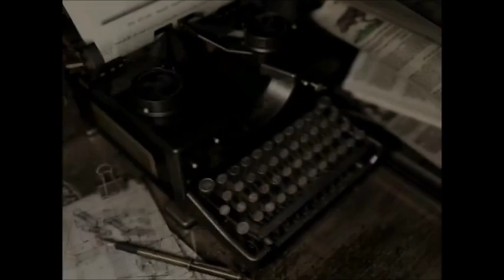【バイオハザードHD】 ＃26 MihitoとAkiのサバイバルホラー実況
どうもMihitoです！Akiです！
これは…もう少しでクリアの予感！？
と思わせてまだまだ長いのがゲームでございます(｀･ω･´)
それが面白いんですけどねｗ